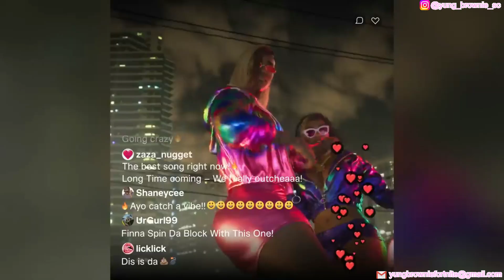(FREE FOR PROFIT) GTA 6 TYPE BEAT (prod. brownie.)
2025? I ain't gonna make it:(
Brownie Bites 2 Coming Out Dec. 8th:)
FREE DRUM KIT

Share this with your friends

My Beats are free for profit (that means you can use them on Spotify:)
I'm open for any Collab with other producers

You know I was once a rapper too...